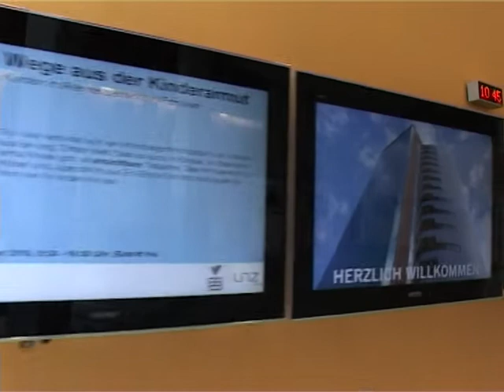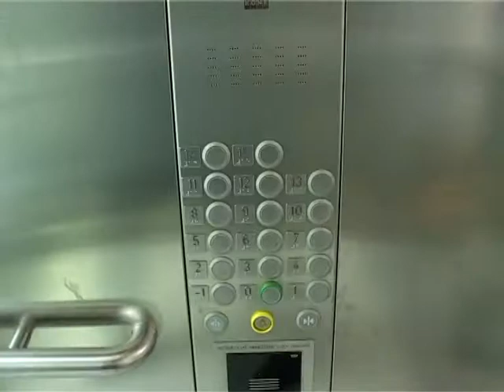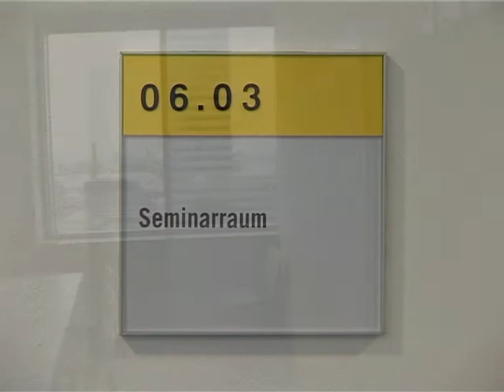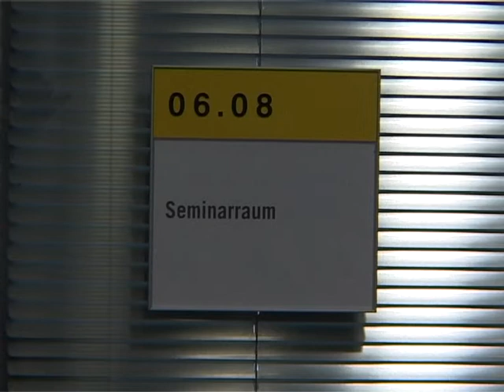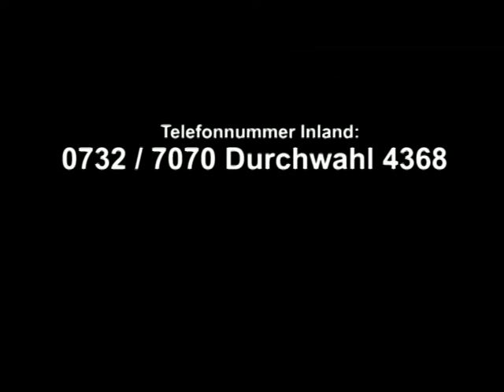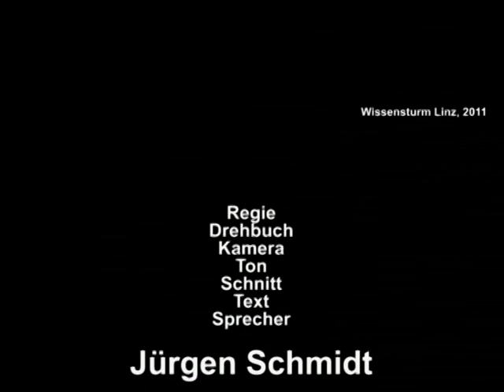Wissensturm - Seminarräume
Sollten Sie Interesse an uns gefunden haben und eine Anfrage bezüglich einer Veranstaltung in unseren Räumlichkeiten haben, so senden Sie bitte eine Email an

In dieser Email sollten Sie folgende Angaben bekannt geben:
Das Veranstaltungsdatum, die Veranstaltungsdauer mit der Uhrzeit inklusive Ihres Auf- und Abbaus und der Vorbereitungszeit.
Nennen Sie uns auch den Inhalt und Titel Ihrer Veranstaltung.
Wie hoch ist die Teilnehmeranzahl sowie die gewünschte Ausstattung und die technische Ausstattung des gewünschten Raumes.
Weiters benötigen wir Ihre Rechnungsanschrift, Telefonnummer und Ihren E-Mail-Kontakt.
Gerne können Sie sich auch telefonisch unter der Nummer 0732 / 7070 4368 oder aus dem Ausland unter mit den Mitarbeitern der Veranstaltungsorganisation in Verbindung setzen.